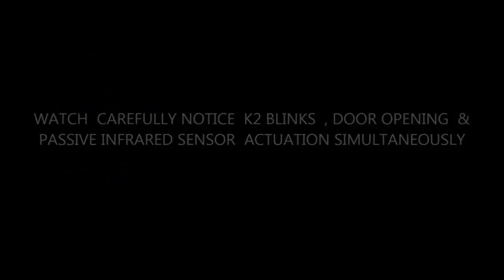Haunted House of Noida | with para investigation Clips | based on Real incident | Part -1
The  folllowing video is  about Real Haunting  in  Noida's Flat , where No one  could  Live  for   few days  even . I did para investigation  there  & came to know  shocking   facts  about the flat  which was kept as mystery for several years .